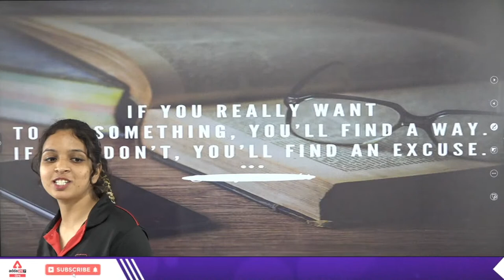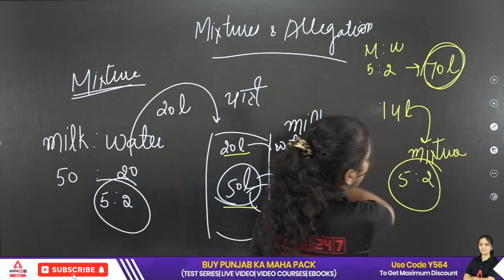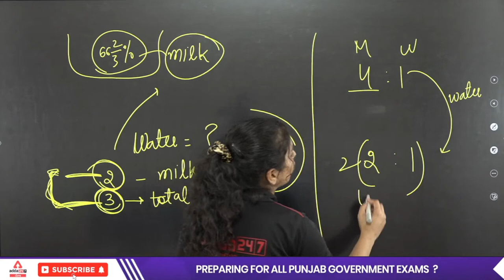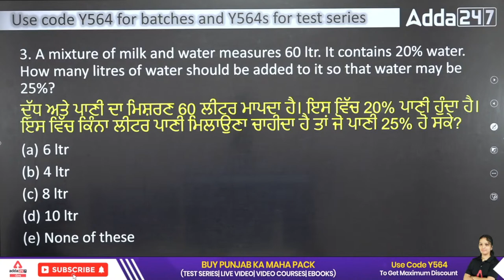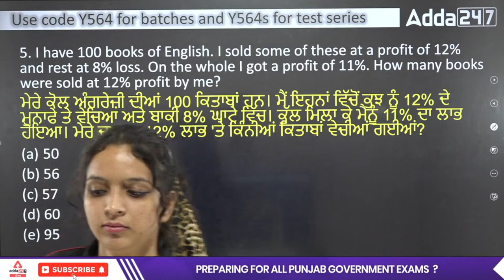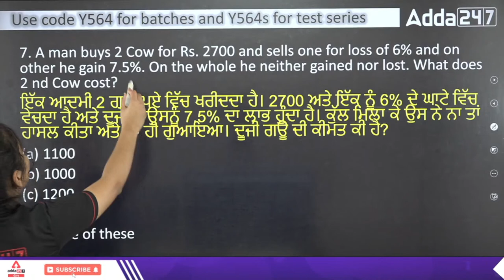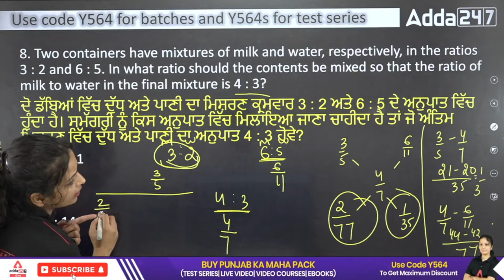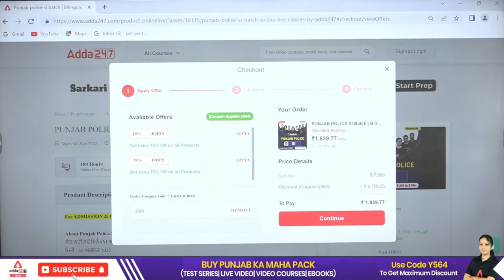PSSSB VDO, Punjab Cooperative Bank, Clerk 2022 | Maths | Mixture & Alligation #1 by Muskan Kashyap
PSSSB VDO, Punjab Cooperative Bank, Clerk 2022 | Maths | Mixture & Alligation #1 by Muskan Kashyap|  PSSSB VDO Recruitment 2022 | Punjab Cooperative Bank Recruitment 2022 | PSSSB Clerk Syllabus 2022

🔴Punjab Adda247 Live Classes Schedule:-
All Competitive Exams, Computer for Punjab Exams:-7:00 AM:-Computer
All Competitive Exams, Current affairs for Punjab Exams:-8:00 AM:Current Affairs
Punjab PCS:-:-9:00 AM:History
Punjab PCS:-10:00 AM:Current Affairs
PPSC COOPERATIVE INSPECTOR 2022 20 days 20 Mocks:-11:00 AM:-Reasoning
PPSC COOPERATIVE INSPECTOR 2022 20 days 20 Mocks:-12:00 PM:-Maths/Science
PPSC COOPERATIVE INSPECTOR 2022 20 days 20 Mocks:-1:00 PM:-GK/GS
Punjab Police SI and Head Constable:-1:00 PM:-Reasoning
Punjab Police SI and Head Constable:-2:00 PM:-Maths
Punjab Police SI and Head Constable:-3:00 PM:-English
All Competitive Exams, Punjabi for Punjab Exams:-4:00 PM:-Punjabi
All Competitive Exams, Punjab GK/GS for Punjab Exams:-5:00 PM:-Punjab GK/GS
Punjab and Haryana High Court clerk:-6:00 PM:-English
Punjab and Haryana High Court clerk:-7:00 PM:-GK/GS
All Competitive Exams, STATIC GK/GS for Punjab Exams:-7:00 PM:-Static GK/GS
PSSSB/Excise inspector/VDO/ Clerk /Forest Guard 2022:-8:00 PM:-MATHS
PSSSB/Excise inspector/VDO/ Clerk /Forest Guard 2022:-9:00 PM:-GK/GS
PSSSB/Excise inspector/VDO/ Clerk /Forest Guard 2022:-10:00 PM:-Reasoning

1. Learn from the best faculties
2. In-depth analysis
3. Exam planning strategy
4. Best question solution
5. Time management